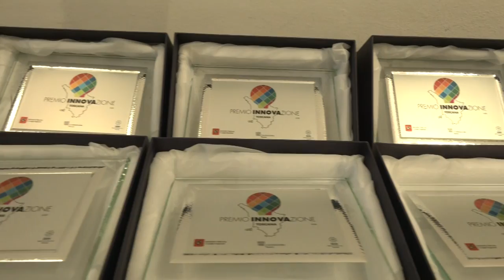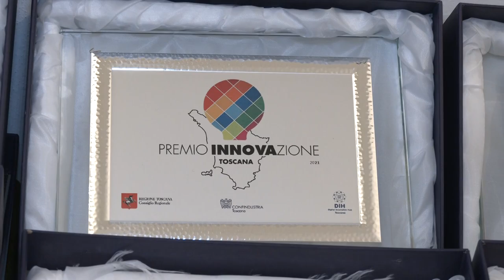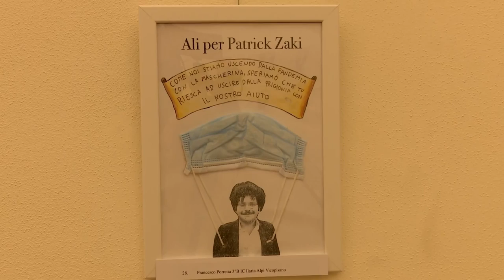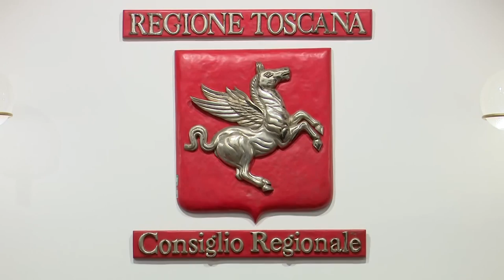SESTA RETE - Zoom consiglio regionale 1 gennaio 2022